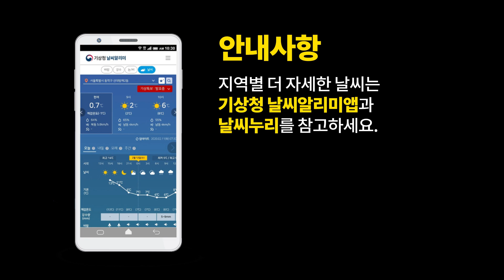[오늘날씨] 전국 비, 충청권 남부지방 제주도 중심 강하고 많은 비, 8월 25일 5시 기준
2021년 8월 25일 5시 예보를 해설한 오늘날씨입니다.

0:00 오프닝
0:05 오늘날씨 한눈에 보기
0:12 오늘의 날씨는?
0:31 레이더영상
0:55 위성영상 / 700hPa 상당온위 일기도
1:54 700hPa 상당온위 일기도(09시 / 15시)
2:19 강수 지역과 시간
2:55 예상강수량
3:50 바람분포도
4:05 풍랑특보 / 해상바람과 유의파고(15시)
4:48 기온(최저) / 06시 습도
5:13 기온(최고) / 15시 습도 / 최고체감
5:35 오늘 날씨 요약

안녕하세요, 기상청 오늘날씨 예보분석관 송원화입니다.
어제까지 남부지방에 많은 비가 집중됐는데요.
오늘은 충청권과 남부지방을 중심으로
강하고 많은 비가 예상되고 있어
더 이상의 비 피해 없도록 잘 대비하셔야겠습니다.
그럼 자료와 함께 오늘날씨 자세히 살펴보겠습니다.

먼저 이 시각 현재 레이더영상을 보시면
중국상해에서 남해상까지
동서방향으로 길게 이어진 비구름이 지나며
제주도와 남해안에는 시간당 10mm 안팎의
비가 내리고 있습니다.
서해상에서 중부지방까지 사선방향으로
발달한 비구름도 보이고 있는데요.
기압계 분석을 통해 오늘 내리는 비의 원인 살펴보겠습니다.

고도 5km 이상 상공 대기흐름부터 보시면,
우리나라 북서쪽, 중국북부에는 반시계방향으로 회전하는
상층 저기압이 자리해 있는데요.
이 저기압의 흐름을 따라 북쪽 상공에서
검은색의 차고 건조한 공기가
우리나라 상공으로 내려오고 있습니다.
일본남쪽의 검은색 영역에는
북태평양고기압이 자리해 있는데요.
고도 3km 상공의 기온과 수증기 분포를 표현한
700hPa 상당온위 일기도를 보시면
어제 밤 9시에는 연두색으로 나타낸 따뜻한 수증기가
북태평양고기압의 가장자리를 따라
남해상까지 올라온 걸 확인하실 수 있는데요.
이 따뜻한 수증기가 하늘색과 보라색으로 나타낸
차고 건조한 공기가 맞닿은 곳,
즉 성질이 다른 두 공기가 힘겨루기를 하는 경계인
남해상에는 정체전선이 만들어져 있습니다.

오늘 오전 9시와 오후 3시 700hPa 상당온위 예상자료를 보시면
북태평양고기압이 세력을 확장하면서
따뜻한 수증기의 흐름이 강한 영역이
남부지방과 충청지역까지 확대되겠고,
북쪽 상공에서 내려온 차고 건조한 공기가
따뜻한 수증기의 영역으로 파고들면서 기압골이 발달해
강한 비구름이 만들어지겠습니다.

지금 수도권과 충남권, 전라권, 전남남해안, 제주도에 내리는 비는
오전에는 앞서 보여드린 기압골의 이동을 따라
그 밖의 지역으로 확대되겠습니다.
특히 오늘 낮부터 밤 사이 충청권과 남부지방, 제주도를 중심으로
시간당 30mm 이상의 강하고 많은 비가 집중되겠습니다.
정체전선 상에서 발달한 기압골이 동쪽으로 이동하면서
비는 오늘 밤에 서쪽지역부터 그치기 시작해
대부분 지역에서 그치겠지만
강원내륙에는 내일 새벽까지 이어지는 곳도 있겠습니다.

이번 비는 앞서 보여드렸듯이
따뜻한 수증기가 강하게 유입되는 지역에
많은 양이 집중될 텐데요.
예상 강수량은 내일까지 충남권, 전라권, 경남권, 제주도산지에
30~80mm로 가장 많겠구요.
특히 전남남해안과 지형효과로 비구름이 높게 발달하는
제주도산지에는 100mm 이상 내리는 곳도 있겠습니다.
수도권과 충북, 경북북부, 산지를 제외한 제주도에는
20~60mm, 그 밖의 지역은 5~40mm의 비가 내리겠습니다.
이미 많은 비가 내려 지반이 약해진 상태에서
다시 많은 비가 내리기 때문에 피해가 우려되는 상황인데요.
미리 주변 점검 잘해주시고
비가 내리는 동안에도 조심하시기 바랍니다.
비가 내리는 지역에선 시야가 흐리고
도로가 미끄러울 수 있으니까요.
안전운전도 잊지 마시기 바랍니다.

오늘은 기압골이 지나는 동안
고기압과의 기압 차로 평소보다 바람이 불 텐데요.
특히, 해안지역을 중심으로
시속 30~45km로 강하게 부는 곳 있으니까요.
시설물 점검 잘해주시기 바랍니다.

이 시각 현재 동해중부먼바다와 동해남부북쪽바깥먼바다에
풍랑주의보가 발효 중인데요.
남해상과 제주도해상, 동해상에도
오늘까지 바람이 시속 30~60km로 매우 강하게 불고 최대 3m,
동해중부바깥먼바다는 최대 3.5m의 높은 물결이 예상됩니다.
전해상에서 돌풍과 함께 천둥·번개가 치고
안개가 끼는 곳 있으니까요.
해상 교통안전과 안전사고에도 유의하시기 바랍니다.
내일까지 제주도해안과 남해안에는 천문현상으로
바닷물의 높이가 높은 상태에서 너울이 더해져
매우 높은 물결이 해안가를 강하게 덮칠 수 있으니까요.
해안가 안전에도 신경써주시기 바랍니다.

마지막으로 오늘 기온 전망입니다.
오늘 아침기온은 대부분 지역에서 하늘색으로
21~25도의 분포를 보이고 있는데요.
습도가 80%를 웃돌아
체감온도는 3, 4도 정도 높게 느끼셨을 겁니다.
이렇게 높은 습도 때문에
가시거리가 1km가 채 되지 않는 안개 낀 곳 있는데요.
아침 출근길 안전운전 하시기 바랍니다.

낮 동안에는 대부분 지역에 비가 내리면서
습도가 60%를 웃도는 지역이 많겠습니다.
오늘 낮기온은 녹색으로 26~30도의 분포로 어제와 비슷하겠지만,
높은 습도 때문에 체감온도는 1, 2도 정도 높아지면서
다소 꿉꿉하게 느끼실 수 있겠습니다.

마지막으로 오늘 날씨를 요약하면 “전국 비 소식” 입니다.
이미 많은 비가 내려 큰 피해가 발생한 상태에서
또다시 많은 비가 예상되고 있어 피해가 우려됩니다.
최신 기상정보 참고하셔서 안전한 하루 보내시면 좋겠습니다.